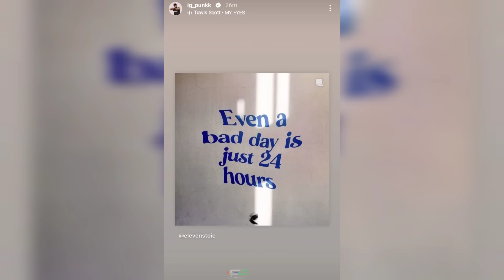Jonathan Big Project 🔥 | Punk Reply After Godl Qualified 💛😳 | Godl React On Ghatak Join RntTx 😮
Punk Reply After Godl Qualified 💛😳 | Jonathan Big Project 🔥 | Godl React On Ghatak Join RntTx 😮